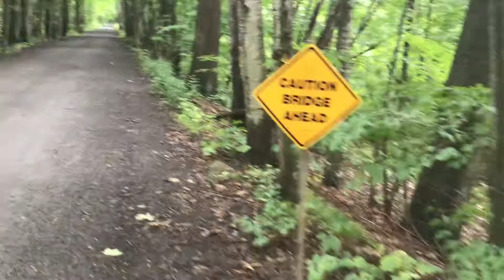Sugar river Trail￼ part 1/3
2 more coming up